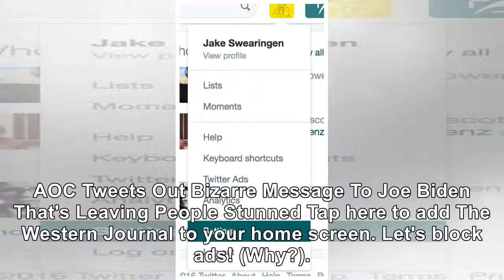AOC Tweets Out Bizarre Message To Joe Biden That's Leaving People Stunned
AOC Tweets Out Bizarre Message To Joe Biden That's Leaving People Stunned Tap here to add The Western Journal to your home screen. Let's block ads! (Why?)